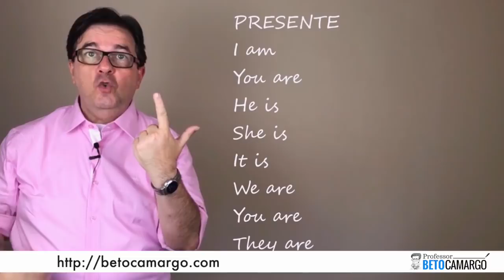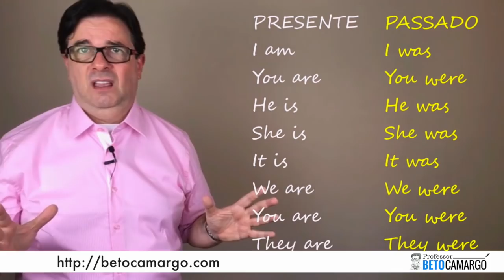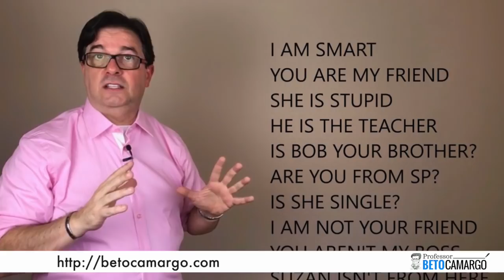Esclarecendo o Verbo TO BE (do jeito do tio Beto) - Part #1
Material de conteúdo de inglês do Professor Beto Camargo